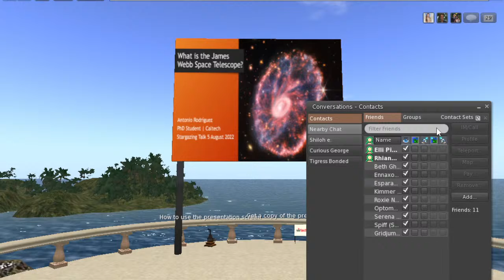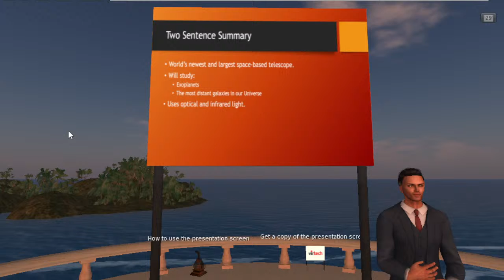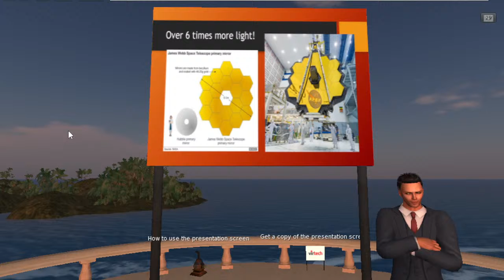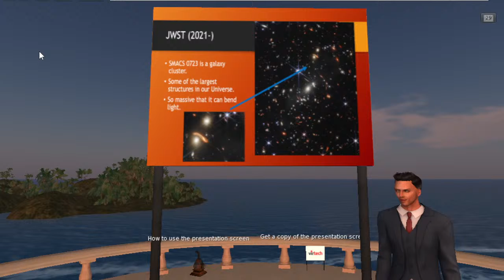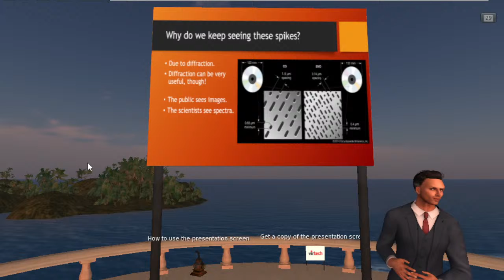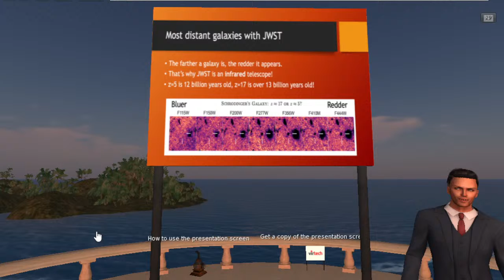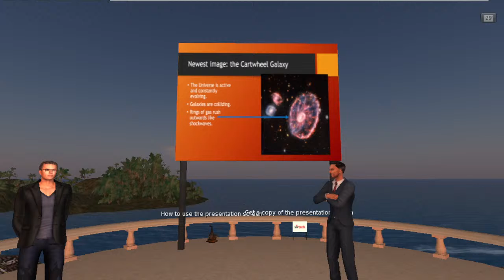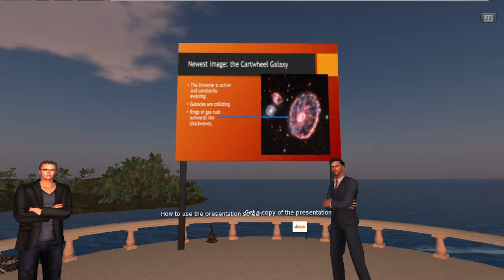Virtech Lecture Series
Speaker:  Tony Rodriguez
 Date:  Friday, August 19,
Time:  10am to 11am,
Location:   Virtech amphitheatre